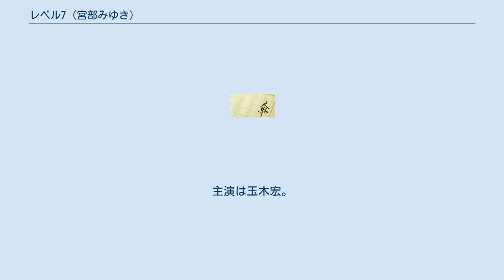レベル7 (宮部みゆき)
『レベル7』（レベルセブン）は、宮部みゆきのサスペンス小説である。
新潮ミステリー倶楽部特別書き下ろし作品。
 1994年に関西テレビで、2012年にTBS系でテレビドラマ化された。
 男はあるマンションの一室で目を覚ました。
隣には見知らぬ女が寝ている。
てっきり深酔いして記憶が曖昧なだけかと思ったが、何故か二人とも記憶をなくしていた。
そしてその二人の腕には「level7」という不思議な文字が残されていた。
見覚えのないその部屋には、札束がぎっしり詰まったスーツケースと拳銃と血の付いたタオルがあった。
自分たちは事件を起こした犯人なのか？記憶をなくした男と女が記憶を捜して奔走する。
一方、「レベル7まで行ったら戻れない」という謎の言葉を残して女子高生・貝原みさおが突然失踪した。
 1994年3月28日に、関西テレビ制作の月曜夜10時のドラマ枠『愛と疑惑のサスペンス』にて放送された。
主演は浅野ゆう子。
タイトルは『愛と疑惑のサスペンス レベル7－空白の90日－』。
 キャスト スタッフ 2012年5月28日にTBSの『月曜ゴールデン』枠でTBSスペシャルドラマ企画 『宮部みゆき・4週連続 “極上”ミステリー』の最終夜として放送された。
主演は玉木宏。
 原作では失踪した女子高生をカウンセラーが捜すが、ドラマでは孫娘が失踪した祖母を捜したり、祐司と明恵の父親の職業が医者など、キャスト設定やストーリーなどに改案がなされている。